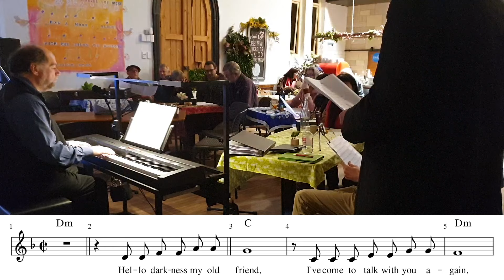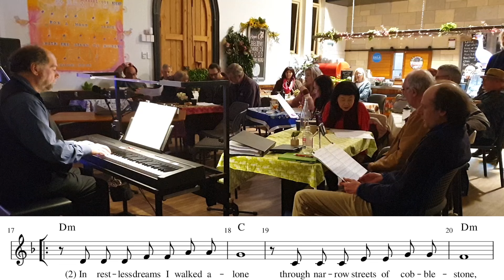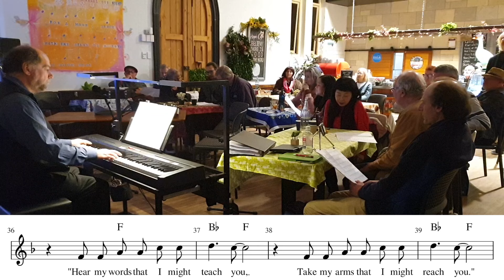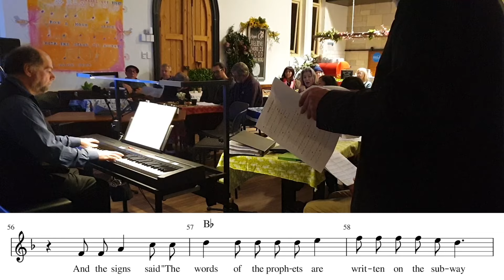The Sound of Silence (open mike night sing along)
A group sing-along to finish the night, performed by everyone at Local Vocals open-mike night in Hope's Cafe on 12 July 2024

Second sound remix, sound from my Zoom mike near me, Tascam mike facing everyone else, and some from the camera on the table near me.

Unfortunately none of the mikes can do justice to how it sounded on the night. It's an echoey room, and you'd need a sound engineer carefully placing mikes and listening from another isolated area. I've just been placing mikes in different spots to try them out.